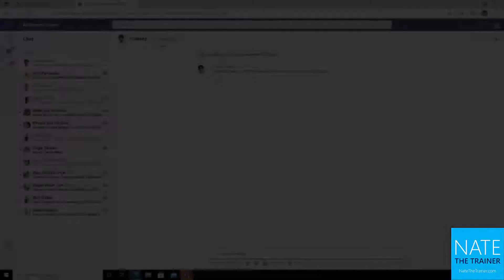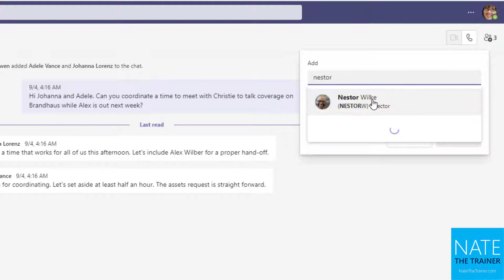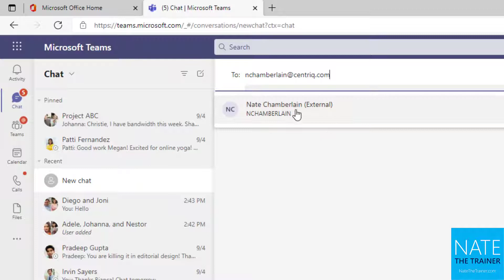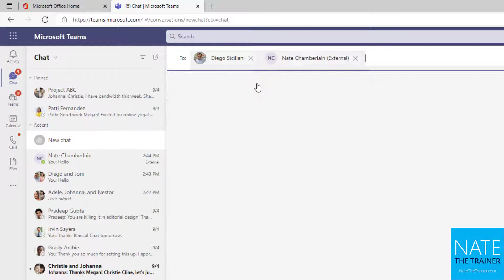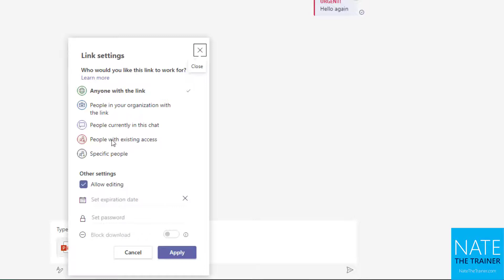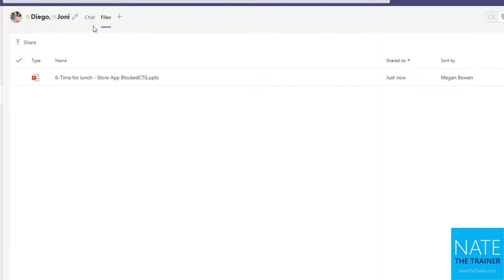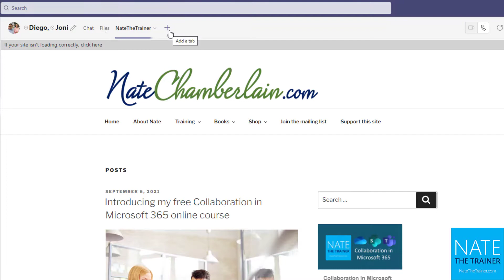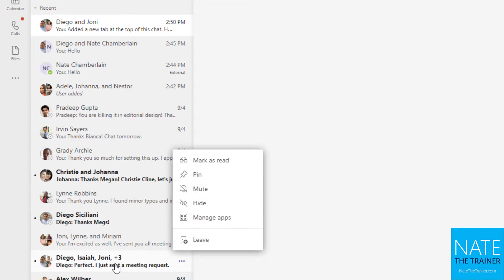1-on-1 and group chats in Microsoft Teams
Learn the ins and outs of individual and group chats using Microsoft Teams.

This video is part of my FREE 30+ lesson training course on Collaboration in Microsoft 365.